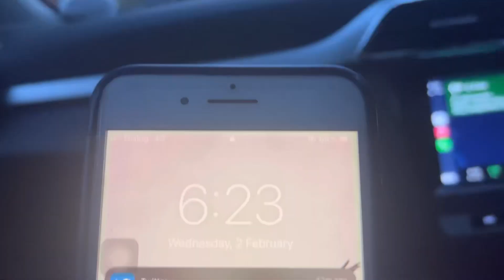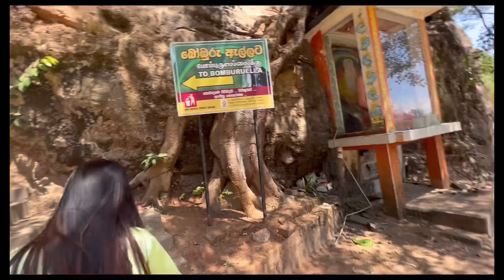Nuwara eliya vlog 2022